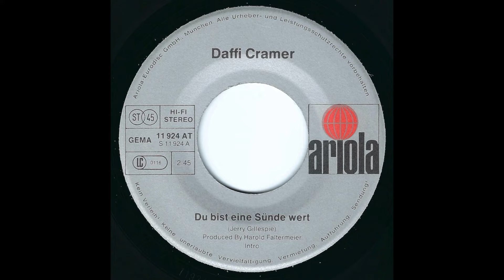Daffi Cramer - Du bist eine Sünde wert (1978) HD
Taken from her February 1978 Single release "Du bist eine Sünde wert" (Ariola – 11 924 AT)

A-Side
"Du bist eine Sünde wert" (M + orig. T: Jerry Gillespie / dt. T: Ralf Dahmen)

Produced by Harold Faltermeier

Published by:
A: Intro
B: Arabella

"Du bist eine Sünde wert" is a german cover version of The Kendalls - Heaven's Just A Sin Away

For "Du bist eine Sünde wert", as sub-lyricist (german) Ralf Dahmen is listed in the GEMA database, but not credited on the label.